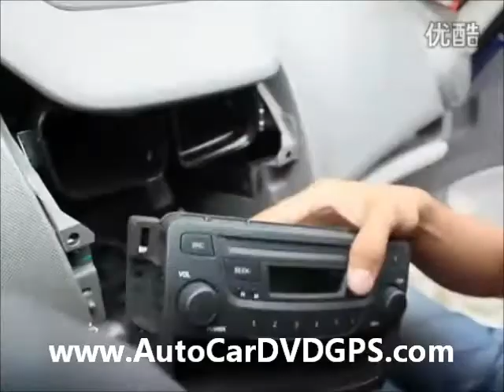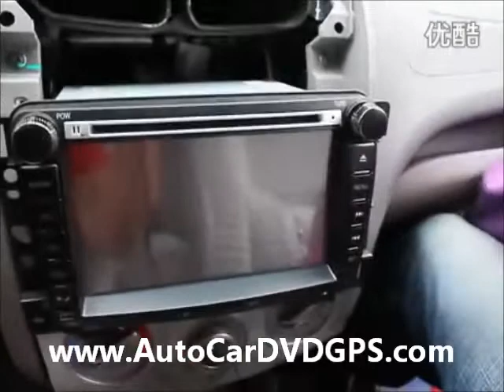navi Штатная автомагнитола stereo navigatore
central multimidia navigationssystem navi Штатная автомагнитола autoradio stereo navigatore